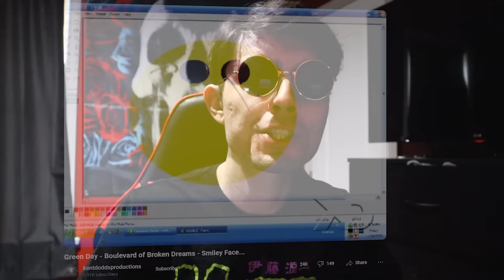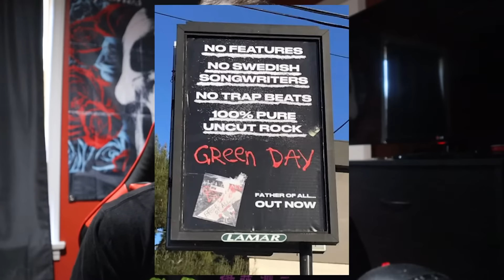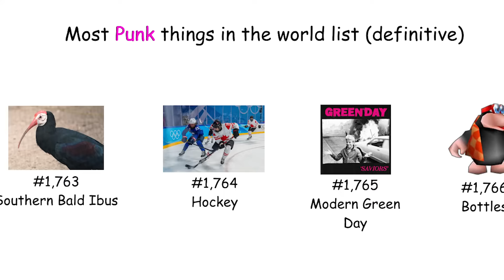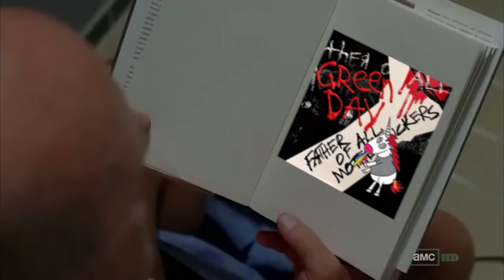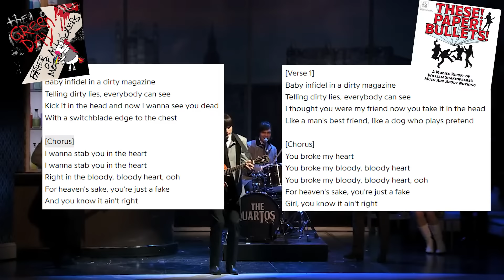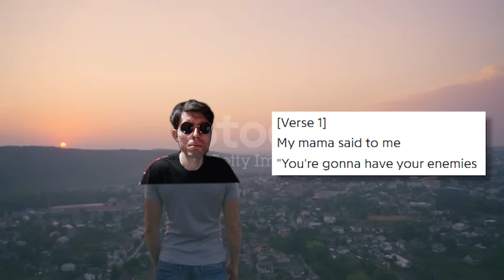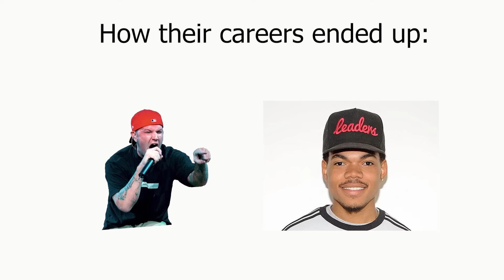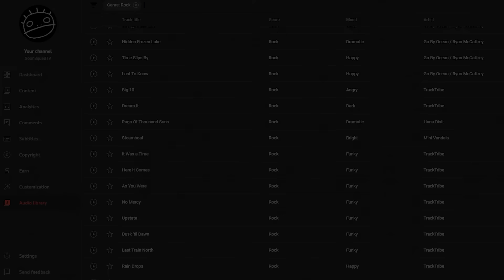Album Atrocities - Father of All... (Green Day)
NO PAID WRITERS
NO FLANNEL
100% PURE UNCUT ALBUM REVIEW

0:00 Intro
3:38 Father of All
6:06 Fire, Ready, Aim
7:57 Oh Yeah!
9:36 Meet Me On The Roof
11:23 I Was A Teenage Teenager
12:50 Stab You In The Heart
14:18 Sugar Youth
15:36 Junkies On A High
17:34 Take The Money And Crawl
18:40 Graffitia
21:20 Final Thoughts/Outro